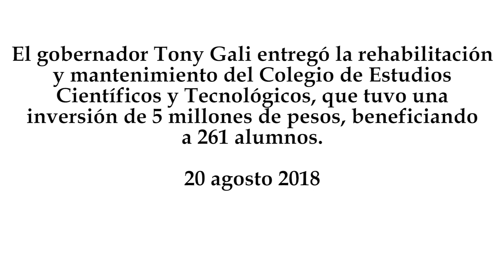Tony Gali da inicio al ciclo escolar 2018-2019 en Tehuitzingo, Puebla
El gobernador Tony Gali entregó la rehabilitación y mantenimiento del Colegio de Estudios Científicos y Tecnológicos, que tuvo una inversión de 5 millones de pesos, beneficiando a 261 alumnos.
20 agosto 2018